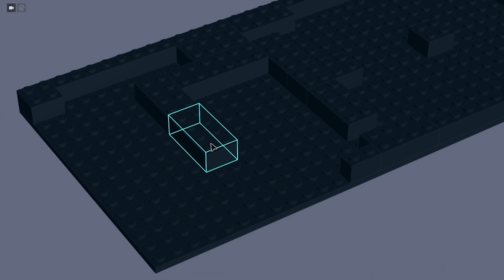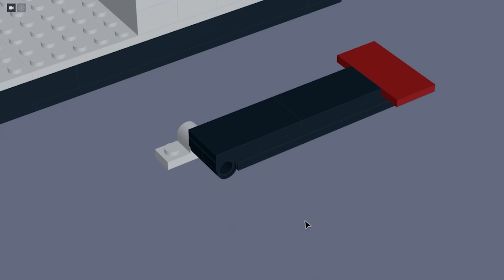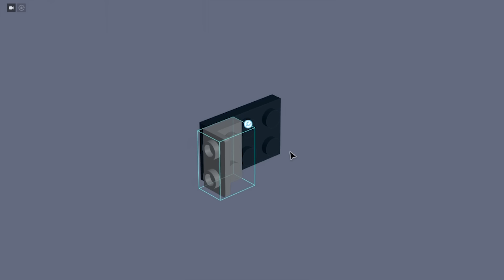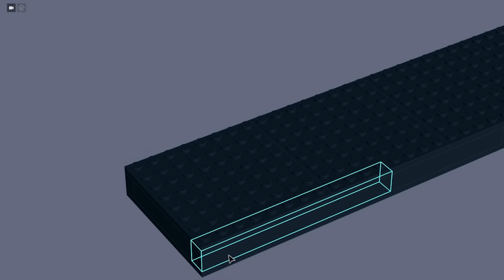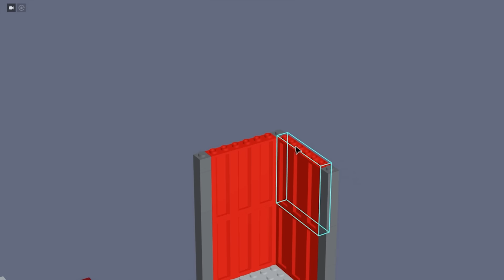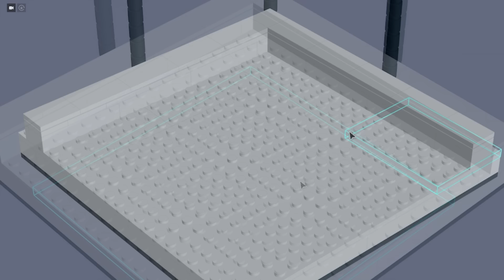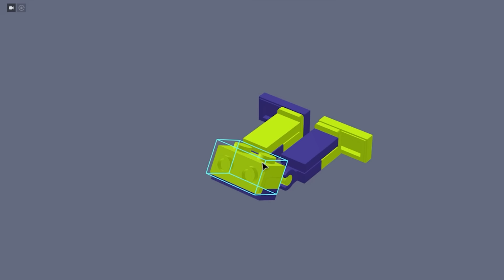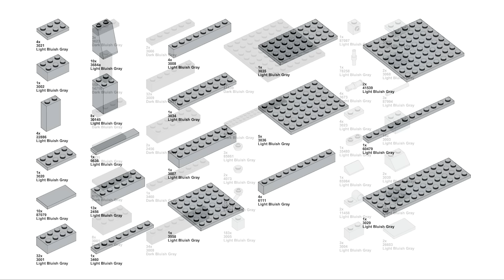LEGO Garten of Banban 7: Bittergiggle Chase and Death Playsets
In this tutorial I'll show you how to build LEGO playsets based on Garten of Banban Chapter 7 (VII)! Included in this video are the chase scene with Naughtified Bittergiggle and the death of Bittergiggle with Sheriff Toadster minifigure.

Based on the Garten of Banban game made by @EuphoricBrothers.

▶ LEGO models designed by me.